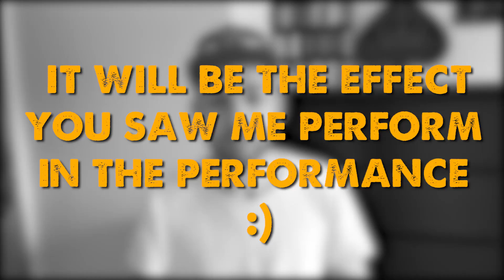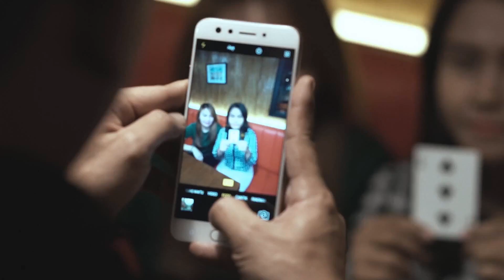Magic Review #40 - THE FORCE Wallet by Vortex Magic & KLIK by Agus Tjiu